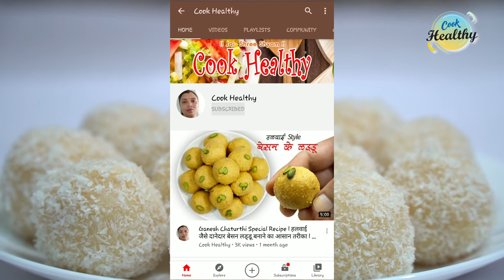नारियल लड्डू l Instant Coconut Ladoo Recipe l Coconut Ladoo with Condensed Milk l Cook Healthy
Two ingredients laddu recipe l nariyal ladoo recipe
नारियल लड्डू रेसिपी l coconut balls
instant laddu recipe l instant coconut Milkmaid laddu
5 minute easy coconut laddu
how to make easy coconut laddu